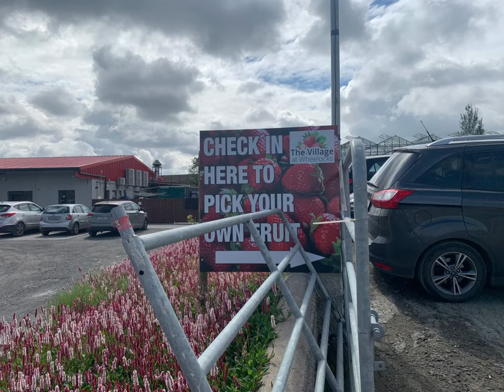Strawberry picking in Wexford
Strawberry picking#wexford strawberry farm wexford village at wheelocks